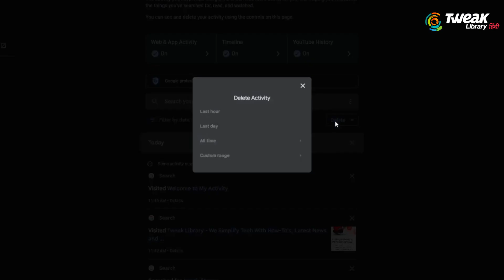How To Delete Google Chrome History Permanently | Chrome ki History Kaise Delete Kare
agar aap bhi google chrome ki history permanently delete karna chahte hai to is video me hum aapko batayege kaise aap Chrome ki History Kaise Delete Kar skte hai. Google chrome history chrome se delete karne ke bad bhi google account me save rahti hai agar aap chrome history permanently delete karna chahte hai to aapko google accounts me jakar karna padega. Is video me hum aapko batayege kaise aap chrome history delete kar payege.